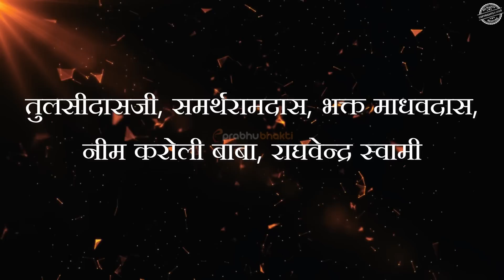500 साल पुराने इस रहस्यमई कुँए में,आज भी दिखती है हनुमान जी की परछाई।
500 साल पुराने इस रहस्यमई कुँए में,आज भी दिखती है हनुमान जी की परछाई।  Does Hanuman ji live in this well?